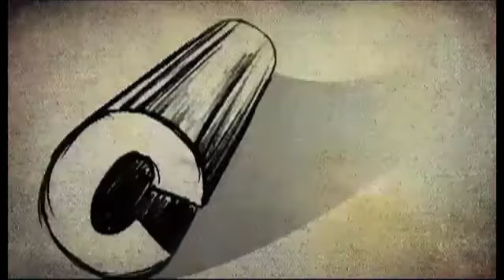SRK-Salman to do a film together?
After the famous Shah Rukh-Salman jadoo ki jhappi, looks like the unthinkable is about to happen. The Karan Arjun co-stars and former buddies might finally come together in a film!